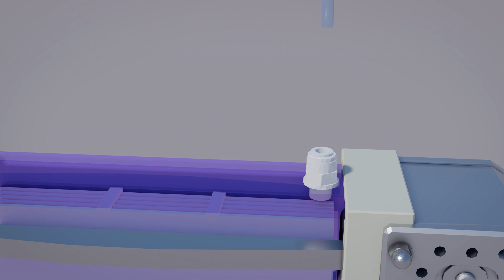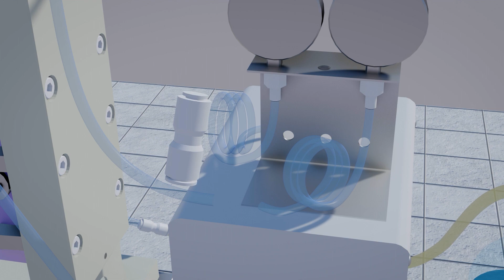Vibro-Lab3500 setup instructions with a permeate pump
The Vibro-Lab3500 is the ideal benchtop filtration unit for process development or for small bioreactors.
It has an ideal process volume of 2-100 liters and a drainable dead volume of 600ml.